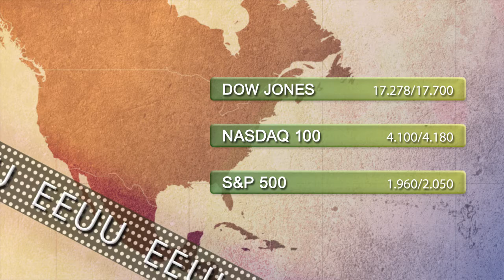Vídeo soportes y resistencias de los principales índices de Bolsa